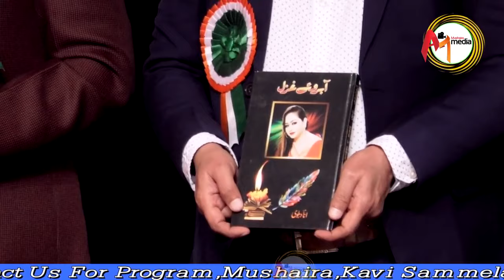Doctorate Award Se Nawaza Gaya Dr. Ana Dehlavi Sahiba Ko Latest All India Mushaira2024 A.M.U.Aligarh